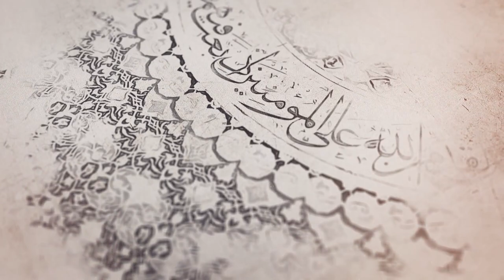181- شرح أصول الكافي - باب أن الأئمة يعلمون علم ما كان وما يكون - الحديث 4 (1) - السيد جعفر الشيرازي